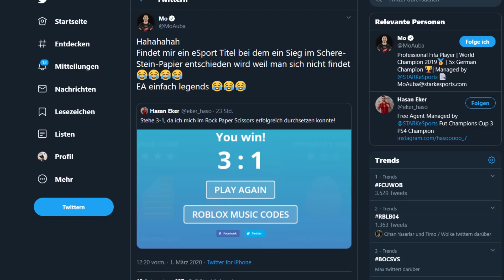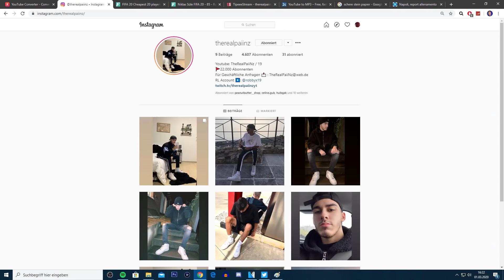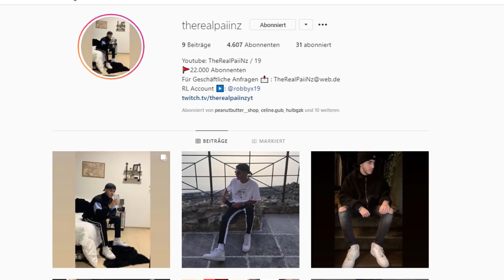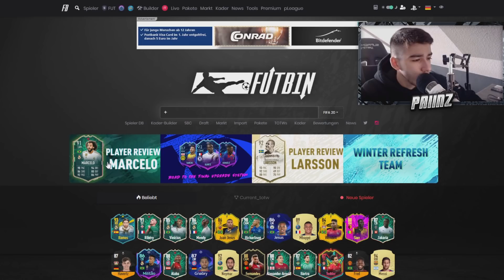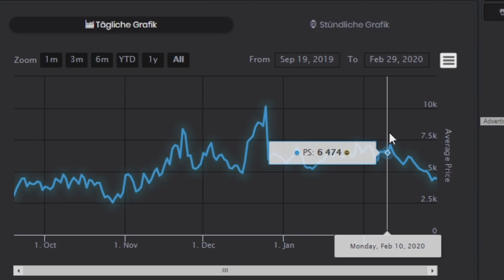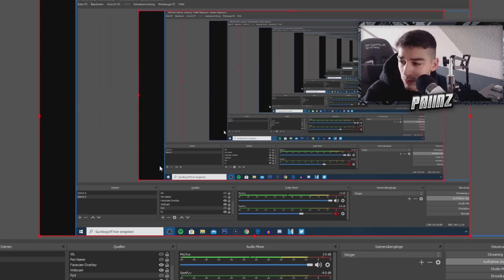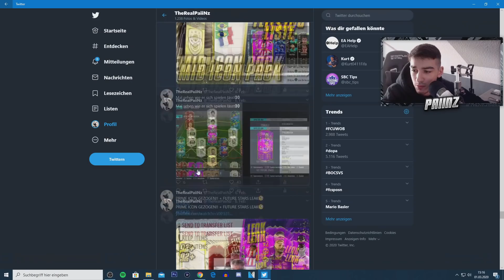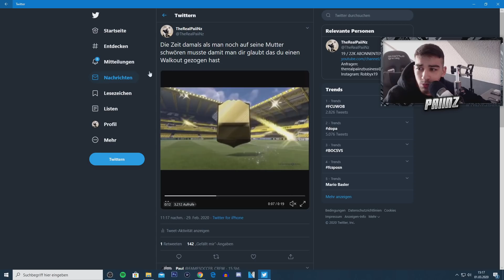WTF WAS MACHT EA..😳 MARKT KOMPLETT TOT & INVESTIEREN LOHNT SICH NICHT MEHR?😡 | FIFA 20 TRADING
*[Werbung] Hier kommt ihr zu AIMBRO: Painz5 für 5%

▶Wie ihr mich erreichen könnt:

►Ps4 : TheRealPaiinzYT
►Skype: TheRealPaiiNzV2